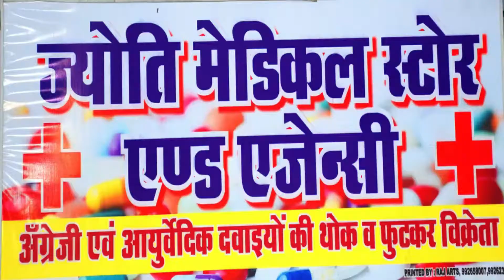आज सुबह की ताजा खबरें | Nonstop | March 22, 2021